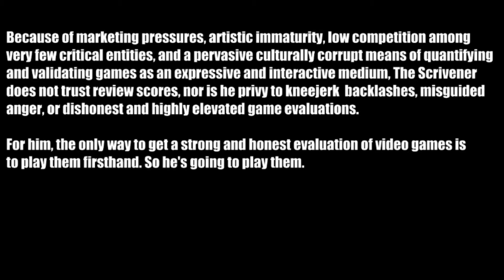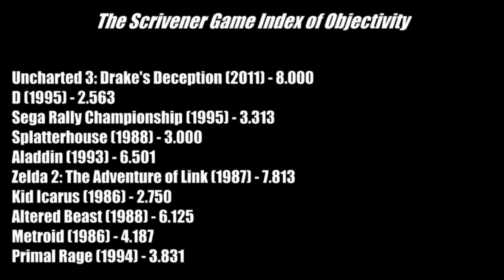Every Game Ever. Vol.1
Uncharted 3: Drake's Deception (2011)
D (1995)
Sega Rally Championship (1995)
Splatterhouse (1988)
Aladdin (1993)
Zelda 2: The Adventure of Link (1987)
Kid Icarus (1986)
Altered Beast (1988)
Metroid (1986)
Primal Rage (1994)